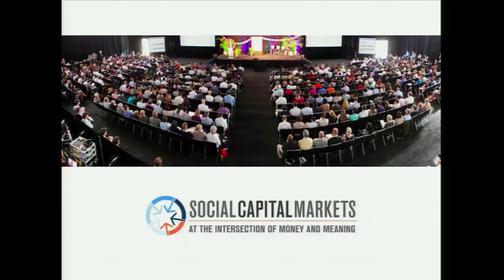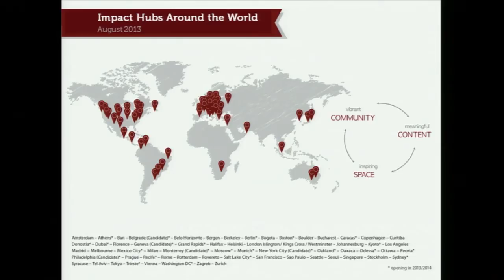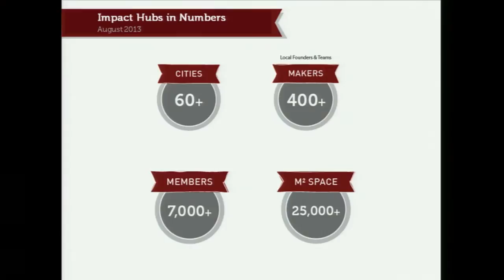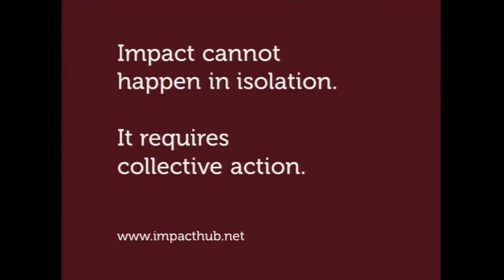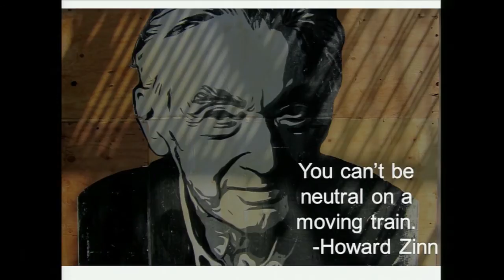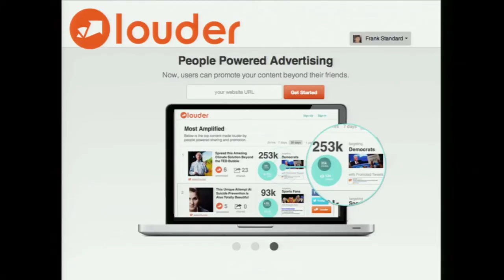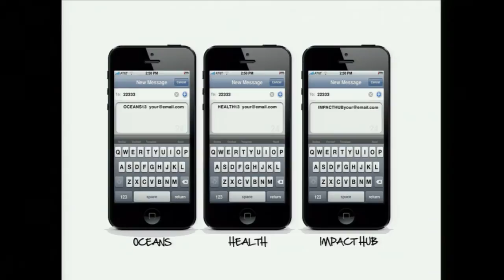The HUB and Impact HUB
With Tim Freundlich & Timothy J Nichols

Tim Freundlich is an innovator of financial instruments for impact. Over the last fifteen years, he served in a number of capacities at Calvert Social Investment Foundation and conceived of and launched the Giving Fund -- a roughly $100 million impact investment-based donor advised fund that has been spun out to a new organization, ImpactAssets for which he serves as President. He was instrumental in building the $200+ million Calvert Community Investment Note sourced from 12,000 investors large and small (with more than $750 million invested into 300+ nonprofits and for profits globally). Additionally, he co-founded and serves as Managing Member of Good Capital which manages its Social Enterprise Expansion Fund LP, and has two operating spin outs, the SOCAP Conference, and Impact Hub Bay Area a co-working, meeting and community space for 1,000+ social innovators across two locations -- and part of a global network of roughly 40 Impact Hubs across five continents with 6,000+ members. He received a BA from Wesleyan University, an MBA from the University of San Francisco, and lives in San Francisco with his wife Julie and sons Milo and Gus.

Timothy J Nichols, Managing Director, HUB Bay Area. Over the last five years, Tim has been working on the infrastructure for supporting social innovation. In 2009, he led a team that built and implemented a local currency model in Brixton, a neighborhood of London called the Brixton Pound. In the Bay Area, he has led the development of the community of social entrepreneurs, investors, artists, and freelancers in two HUBs in San Francisco and Berkeley. He is passionate about finding ways to enable entrepreneurs at all stages. He loves a challenge on the ping-pong table and of everyone who reads this, he likes you the best.

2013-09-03